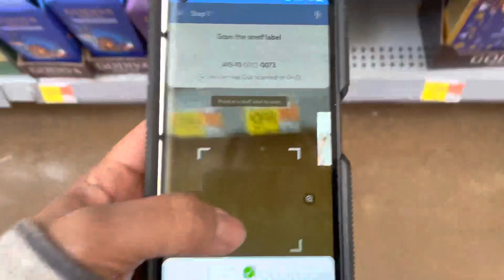BUHAY AMERICA | work day and day off simplelife simplevlog #workingmom